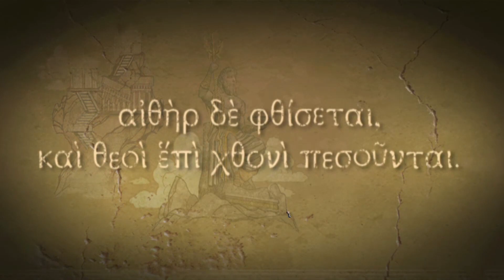Titan Quest ep 1: BRING ME THE SHEEP!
Discord If you would like to chat, recommend games or video reactions, get announcements, get certain videos early, and play games with us!